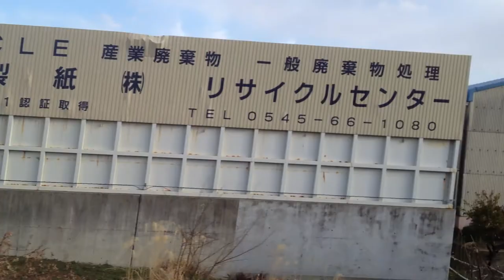117系 富士山トレイン117 車窓 富士→吉原→/ウィンディカーから